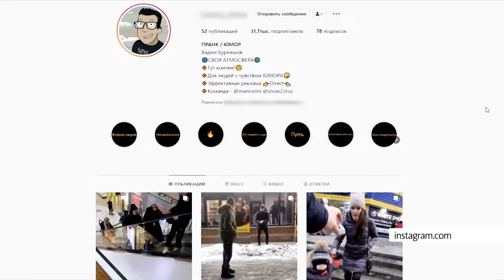В Бийске появилась творческая команда, которая веселит горожан и снимает розыгрыши